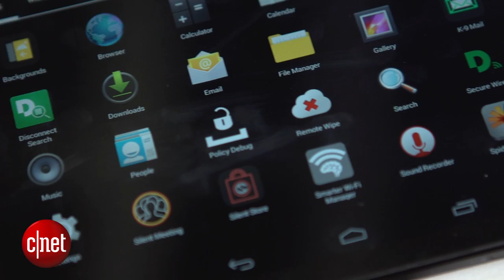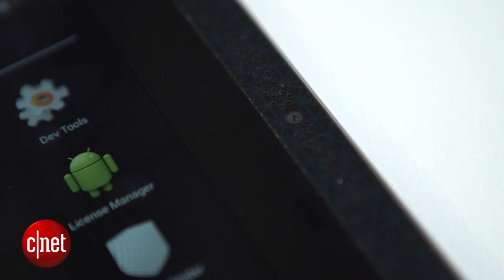Blackphone+ is an encrypted tablet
We get to grips with Silent Circle's Blackphone+, a tablet built to foil hackers and spies.